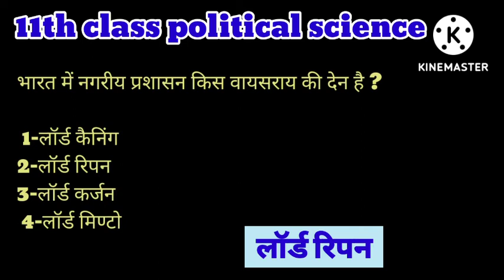भारत में नगरीय प्रशासन किस वायसराय की देन है।